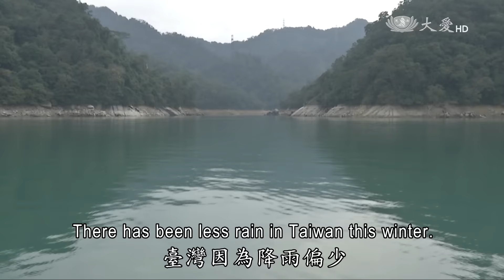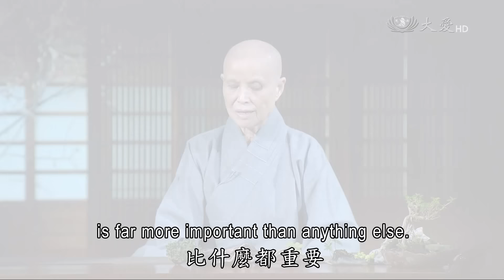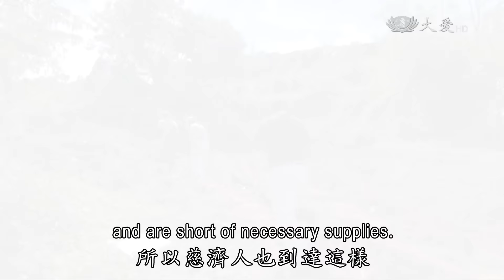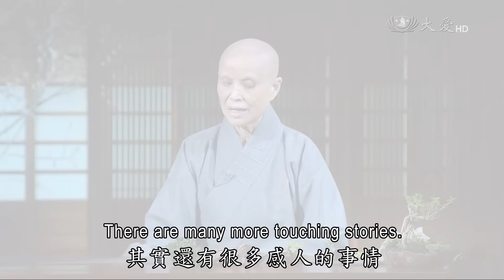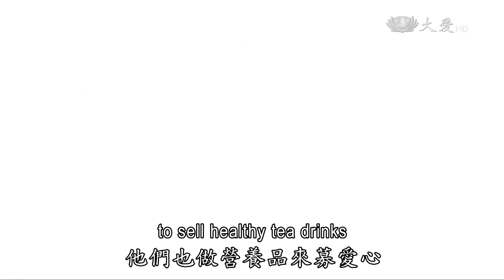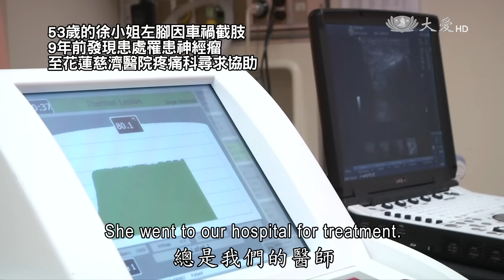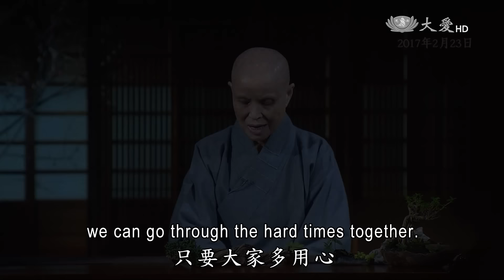【人間菩提】20170223 - 節水造福．​醫療之愛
節水造福．​醫療之愛
Cherishing Water and Relieving Suffering with Love

降雨偏少需限水
力行節水度難關
誠信之約予資助
醫療輔助圓夢想

因冬天的降雨量不如預期，導致水庫蓄水率持續下降，加上正值春耕期，供水吃緊，因此水利署召開旱災緊急應變會議，確定3月1號起部分地區實施第一階段限水，而在在寶二水庫、石門水庫等等，水利署也在昨日把握鋒面接近時，實施人工增雨。

不僅在臺灣面臨缺水的問題，在南美洲的巴西也同樣面臨30年來的缺水危機，我們人人真的要節約用水，加上現在也因為禽流感疫情，撲殺了許許多多的家禽，所以人類為了滿足自己的口慾，卻也為環境帶來汙染及病菌。

而在美國的北加州，也是遭到暴風雨侵襲，政府也是挨家挨戶敲門，要求居民趕緊撤離，面對著人世間的災難頻傳，唯有人人覺悟，重視環境保讓，我們的地球才可以永續經營。

也看到在菲律賓薩馬省，有一個古老原民部族「瑪曼華」，早期，受到經濟開發影響，生存環境遭剝削，僅存的族人，分散在菲律賓各地，過著原始困窘的生活，在國際間的NGO也去，都有說：『我們會再回來幫助你們。』他們很苦，很缺乏物資，所以慈濟人也到達，也跟他們說：『你們不要擔心，我們還會再回來。』，同樣的一句話，當地原住民卻已對NGO組織失去信心。

當地的宗教師 Pastor Jesus Montille說：「曾經有很多慈善組織來過，都是拍些照片做點紀錄，跟我們說要回去擬定援助方案，但最後都沒下文，今天一大早，知道慈濟要來的消息 整個部落族人都非常高興，大家都準備好迎接志工到來。」

他們看到慈濟人真的實踐承諾，履行約定而再度到來，並帶來大米及生活物資，讓他們他們感動又感恩，而他們也表達出了對慈濟的感恩。

昨天是2月22號，也是營養師節，在臺北慈濟醫院的營養師，在院內推廣素食，同時推出養心的茶飲組募愛活動，鼓勵大家吃素飲茶，不僅健康養身，更能愛心幫助敘利亞的災民，而臺中慈濟醫院的營養師團隊，歷經十年的努力，正式成立營養科，也在營養師節這一天舉行感恩會，還有在花蓮慈濟醫院營養師，也展現過去一年來的成果，院內也恭喜兩位資深營養師通過教育部訓練成為優良教師，一位完成PGY課程訓練，院長感恩營養師研發美味又健康的素食食譜，也期望他們能走出醫院，守護更多人的健康。

還有在花蓮慈濟醫院麻醉疼痛科楊耀臨醫師，日前為一位罹患神經瘤的五十三歲徐姓病患，進行控制疼痛控制的療程，徐小姐9歲時因為車禍截肢，9年前發現罹患神經瘤，嚴重時痛到無法入睡，即使做手術切除，疼痛仍在，她到花蓮慈濟醫院疼痛科求助，楊曜臨醫師以藥物與手術治療，減輕疼痛症狀，也圓滿她的舞蹈夢想。

在志工早會上證嚴上人慈示：「不要以為自己已經沒有希望，只要你不要打消你的志願，美夢也會成真，許許多多的困難也都可以解決。」